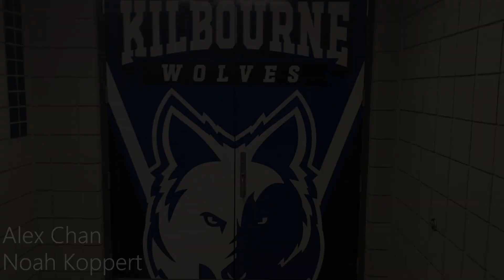Varsity Wrestling Hype Video 2022-2023